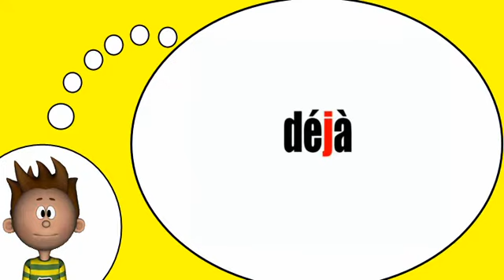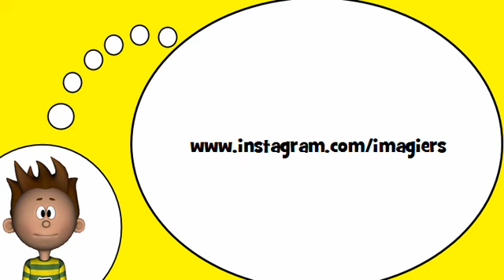французский словарь = Фонетика J #